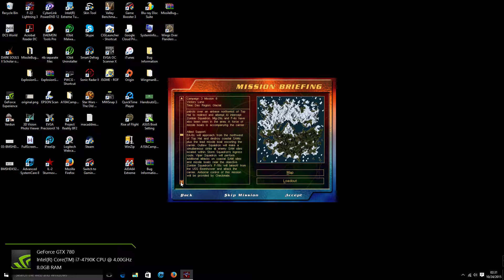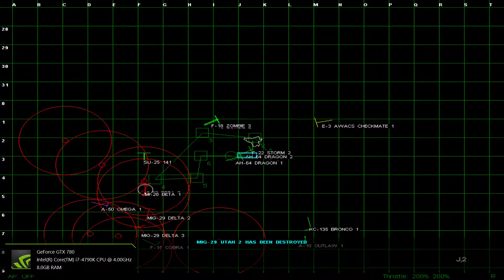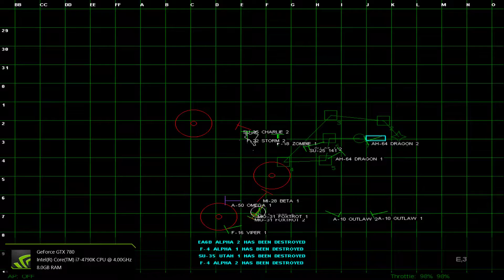Retro Gaming F-22 Lightning 3: Campaign 3 Mission 8 (1080p forced with 3dfx using nGlide)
3) Revisiting a classic arcade flight sim from Novalogic. This game is almost 20 years old, but it looked really good for its time. Surprisingly, it runs on Windows 10. I'm using 3dfx drivers with nGlide because it looks better than using DirectX.